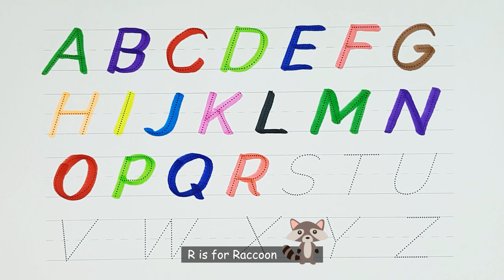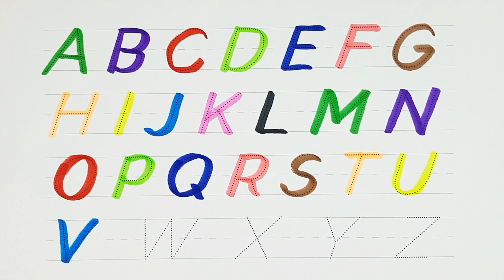Learn the English Alphabet Quickly and Easily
Join us in this fun and interactive video where we show you how to write all 26 letters of the English alphabet using colorful markers. We'll pronounce each letter as we write it and give an example word that starts with that letter. Perfect for young children learning to write and familiarize themselves with the English language!